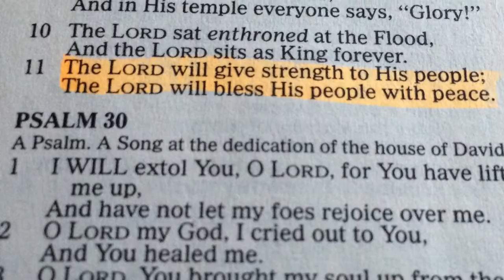Prayer Warrior Hosted By Forever n prayer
Faith base blog for women